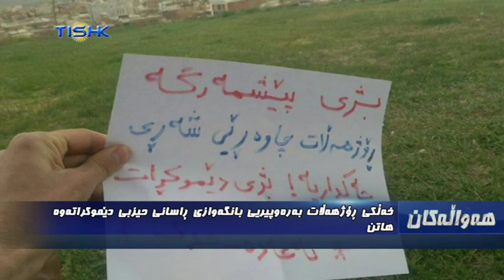هەواڵەکانی ناوەندی هەواڵی تیشک، ٨ی خاکەلێوەی ١٣٩٥